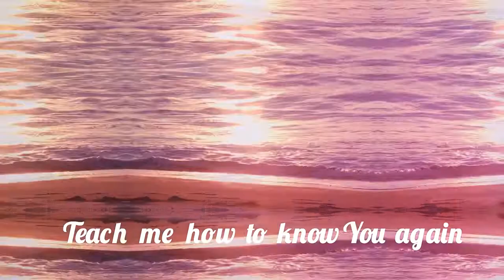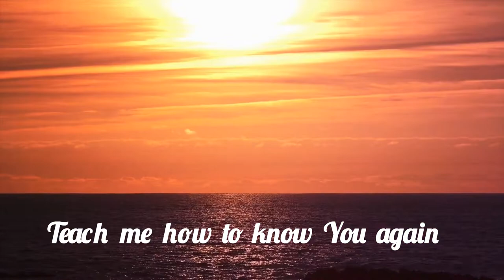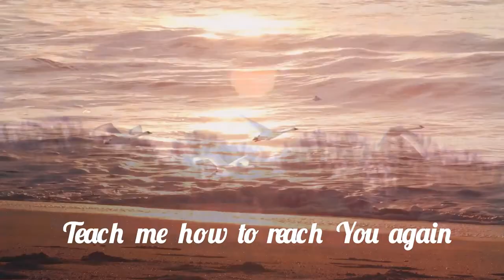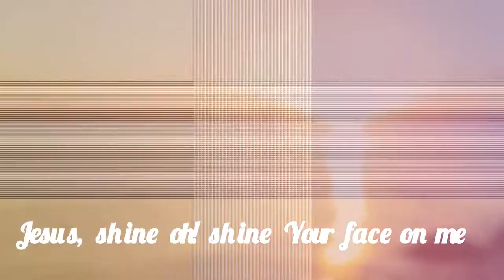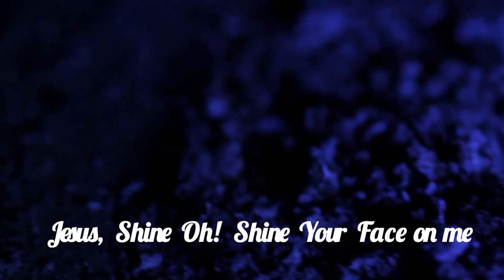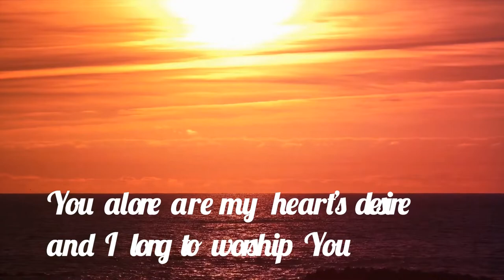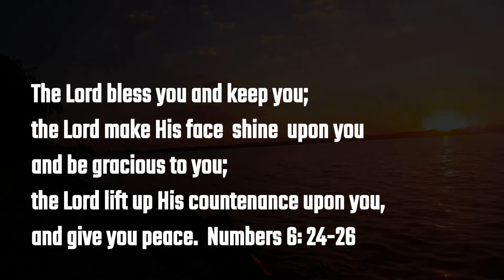"SHINE" By Taiwo Ajayi Okpongete